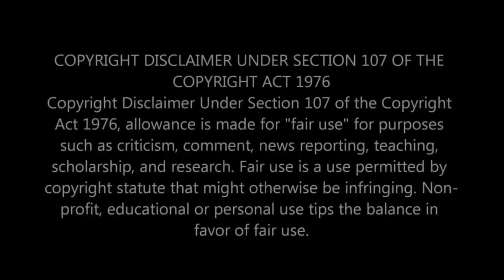Soul Food (Movie Breakdown) Part 2